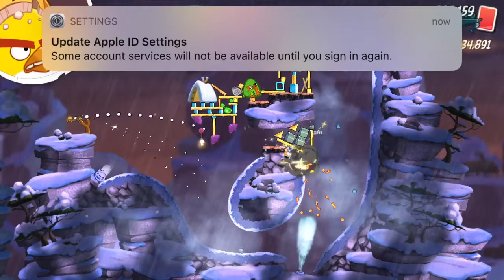Angry Birds 2 Daily Challenge! Terrance Trial (NOV 15, 2020) ~ Gameplay Walkthrough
Terrance Trial - Angry Birds 2 Daily Challenge! (NOV 15, 2020) ~ Gameplay Walkthrough